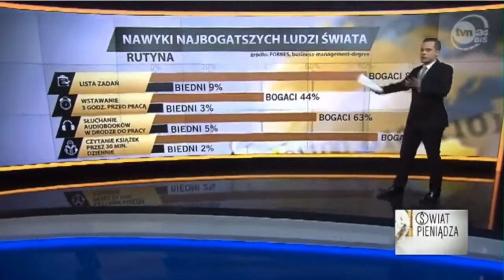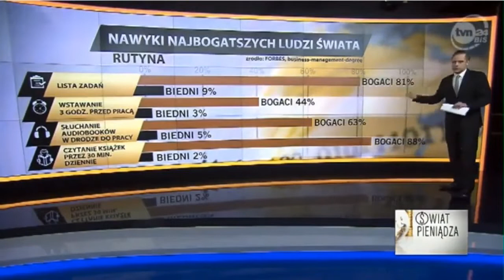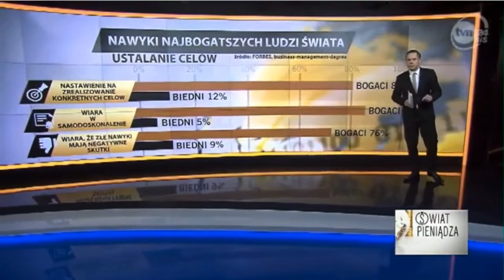Nawyki Ludzi Bogatych